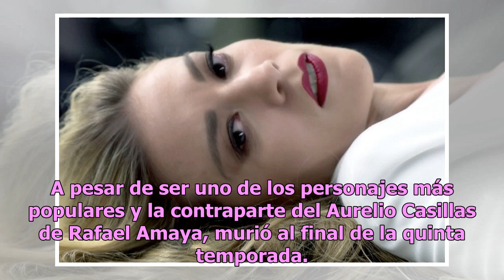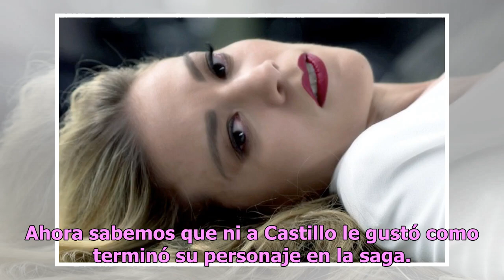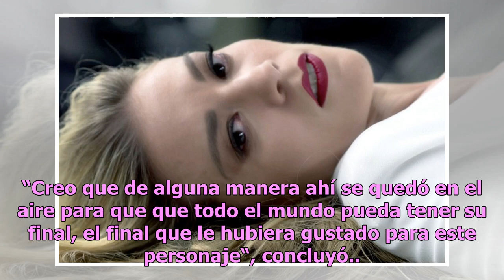Fernanda Castillo no quedó conforme con el final de Mónica Robles en ‘El Señor de los Cielos’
A la actriz no le gustó como terminó el personaje que interpretó por 5 temporadas Fernanda Castillo es Mónica Robles en "El Señor de los Cielos" Foto: Telemundo Fernanda Castillo dio vida a Mónica Robles en la narcoserie de Telemundo, “El Señor de los Cielos“, a lo largo de 5 temporadas. A pesar de ...